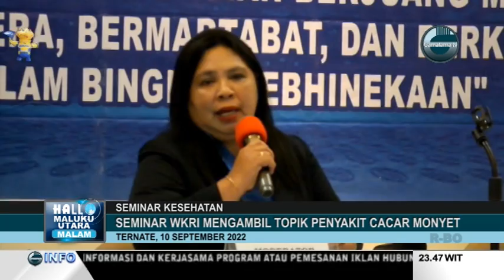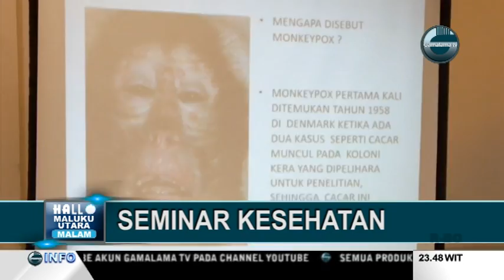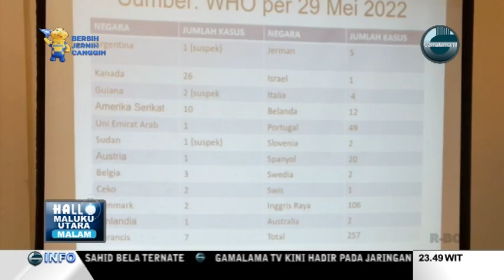Hallo Malut Malam II WKRI GELAR SEMINAR KESEHATAN TERKAIT CACAR MONYET